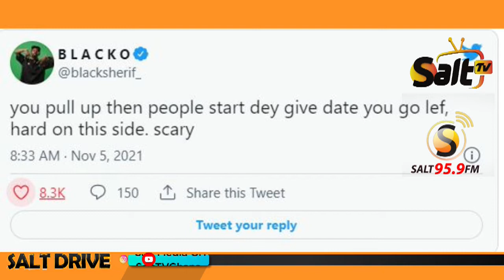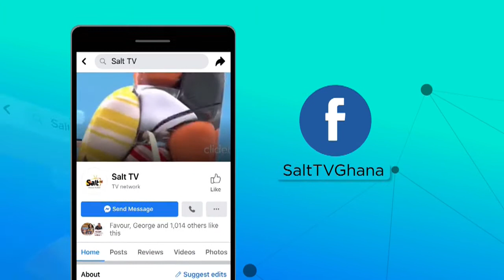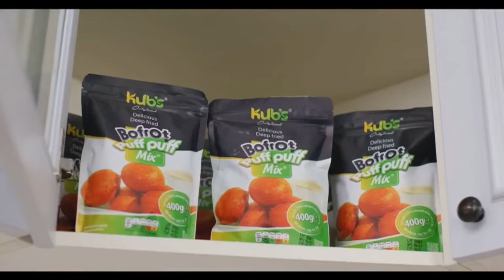Entertainment with Dollar Fresh MC on SaltDrive with Fredino on Salt 95.9FM.